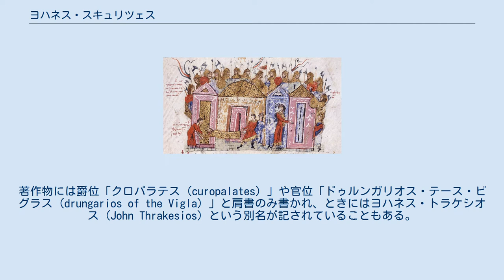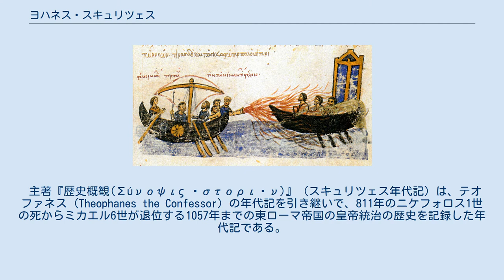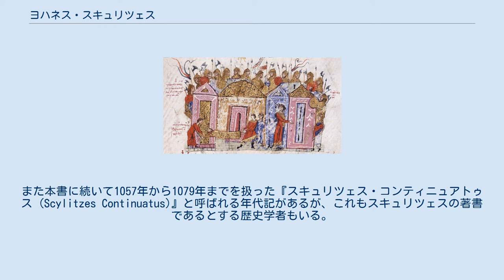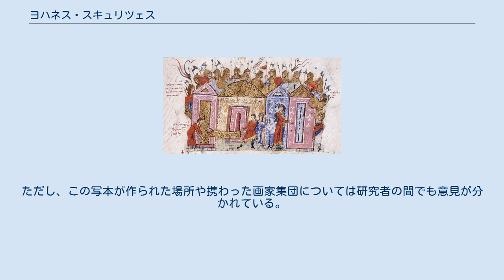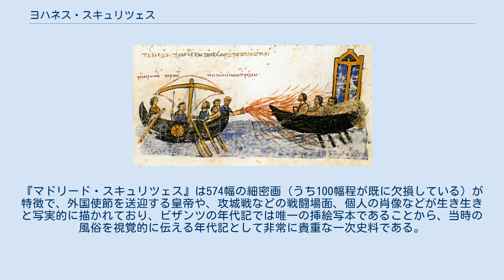ヨハネス・スキュリツェス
11世紀『スキュリツェス年代記（マドリード・スキュリツェス）』挿絵に描かれたヴァリャーグの衛兵 『スキュリツェス年代記』に描かれた「ギリシアの火」 ヨハネス・スキュリツェス (古代ギリシア語: Ἰωάννης Σκυλίτζης, ラテン語: Ioannes Scylitzes) は、11世紀後半東ローマ帝国の歴史家。
1040年代初頭に生まれ、1101年以降に死去した。
 スキュリツェスの一生については、ほとんど分かっていない。
著作物には爵位「クロパラテス (curopalates) 」や官位「ドゥルンガリオス・テース・ビグラス (drungarios of the Vigla) 」と肩書のみ書かれ、ときにはヨハネス・トラケシオス (John Thrakesios) という別名が記されていることもある。
 主著『歴史概観(Σύνοψις Ἱστοριῶν)』（スキュリツェス年代記）は、テオファネス (Theophanes the Confessor) の年代記を引き継いで、811年のニケフォロス1世の死からミカエル6世が退位する1057年までの東ローマ帝国の皇帝統治の歴史を記録した年代記である。
また本書に続いて1057年から1079年までを扱った『スキュリツェス・コンティニュアトゥス (Scylitzes Continuatus)』と呼ばれる年代記があるが、これもスキュリツェスの著書であるとする歴史学者もいる。
 『歴史概観』の写本の中でもっとも有名なものは、12世紀にシチリアで作成されたとされるもので、現在はマドリードのスペイン国立図書館 (Biblioteca Nacional de España) に所蔵されていることから『マドリード・スキュリツェス』と呼ばれている。
ただし、この写本が作られた場所や携わった画家集団については研究者の間でも意見が分かれている。
『マドリード・スキュリツェス』は574幅の細密画（うち100幅程が既に欠損している）が特徴で、外国使節を送迎する皇帝や、攻城戦などの戦闘場面、個人の肖像などが生き生きと写実的に描かれており、ビザンツの年代記では唯一の挿絵写本であることから、当時の風俗を視覚的に伝える年代記として非常に貴重な一次史料である。